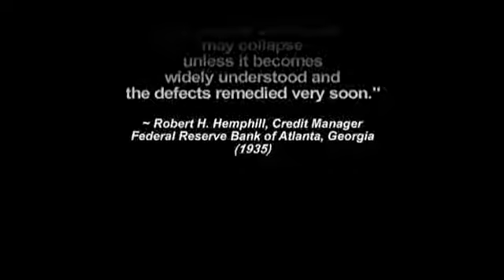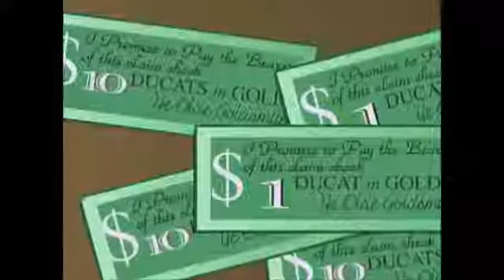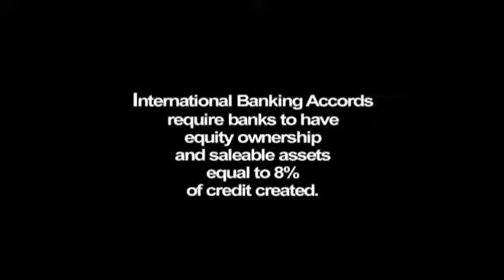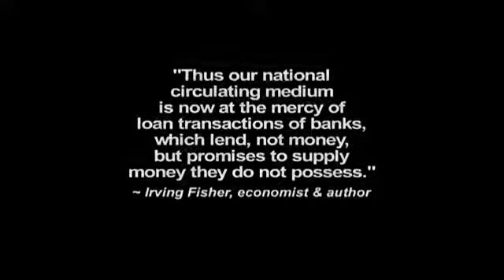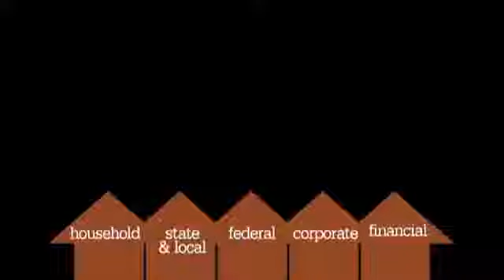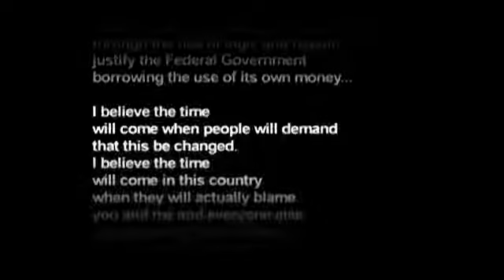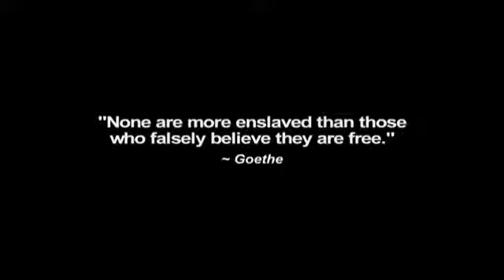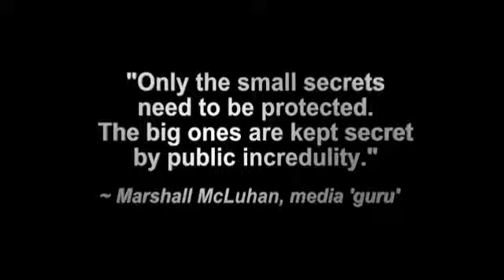Money As Debt - Full Length Documentary